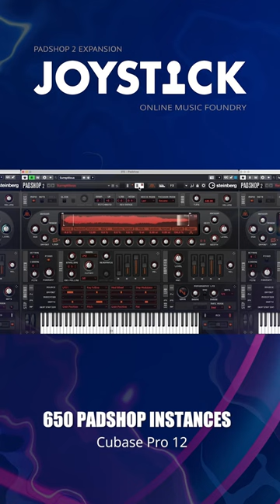Joystick For Padshop 2 - Instrumental Demo - 650 - Part 06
What can be created with the Joystick expansion for Steinberg's Padshop 2? In this video, Gary Gibbons from Online Music Foundry shares part 6 of a 20 minute instrumental demo that uses 650 instances from the Joystick expansion for Steinberg's Padshop 2.

Be on your A game with Joystick for Padshop

Experience the power of a huge collection of sounds fueled with movement, diverse comps, modern basses plus arpeggiated cinematic drums and glitched kits. With Joystick, you'll have everything you need to create unforgettable music and soundscapes, including vocals, synthesized game sound effects, evolving drones, sequenced cinematic impacts, blasts, risers and more. Transport gamers and movie fans to another world by making every composition a winner.

650 new creative presets for Padshop
271 manipulated stereo samples
Creative toolkit for any game, film, or electronic music projects
All presets designed by Gary Gibbons from Online Music Foundry